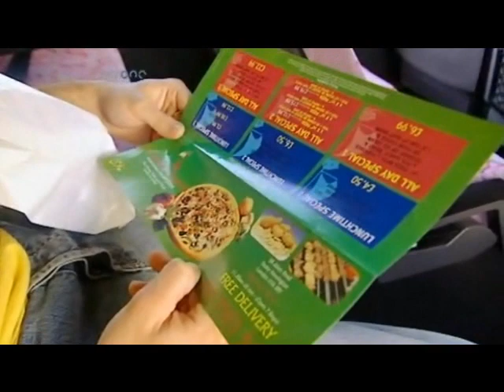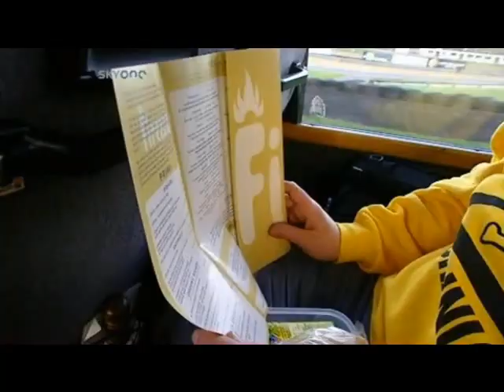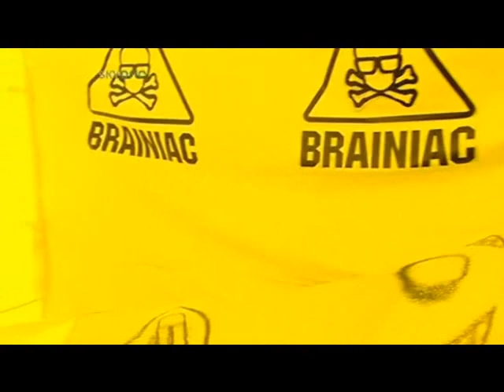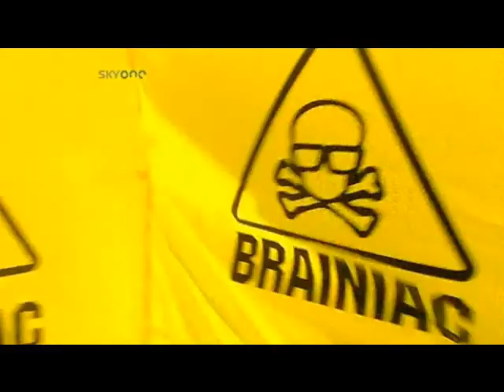Brainiac - The Science of Sick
Richard Hammond presents 'The Science of Sick' with the help of 5 Brainiacs, a bus, a children's roundabout, a 5 year old child and a moving tent. Copyright does not belong to me.